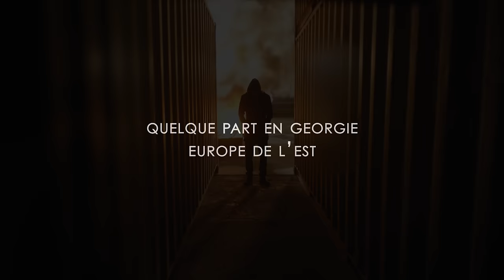BERA - Intro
The official video for BERA's new single - 'Intro'. Enjoy the video and let me know what you think! Feel free to hit that thumbs up button and share the video with your friends.